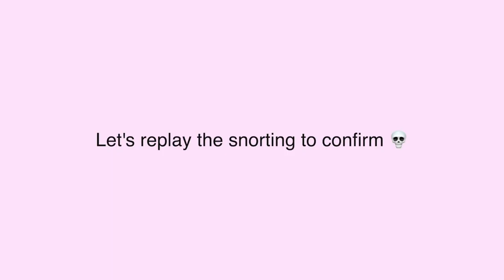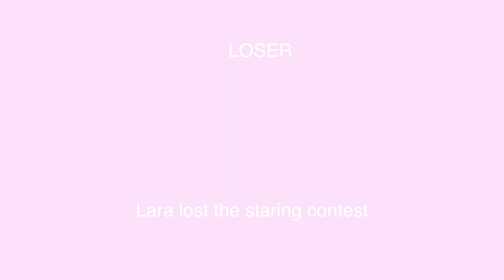365 days movie series but its a meme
movie: 365 days, 365 this day, the next 365 days.